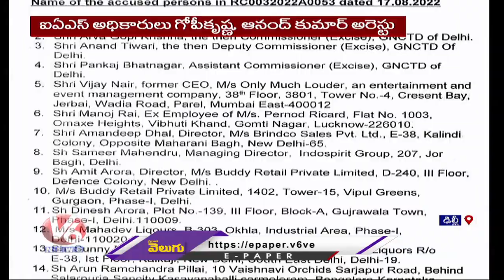Delhi Liquor Scam : MHA Suspends IAS Officers Gopi Krishna And Anand Kumar | V6 News